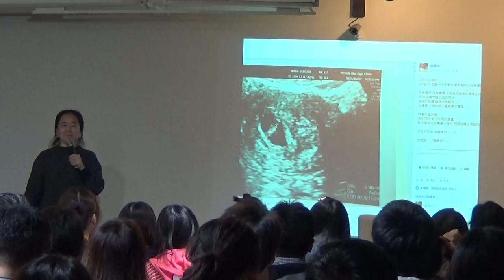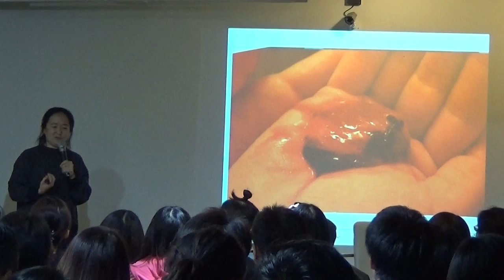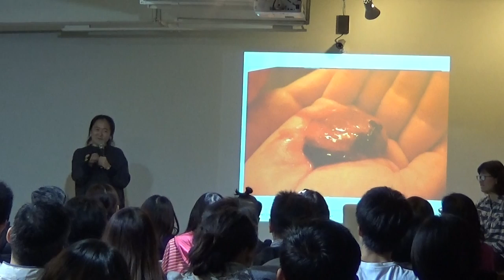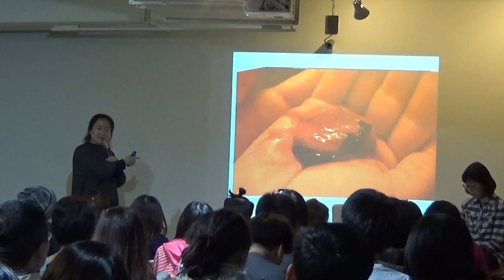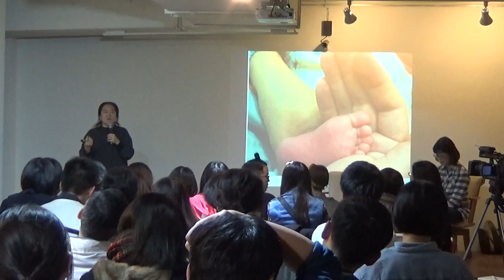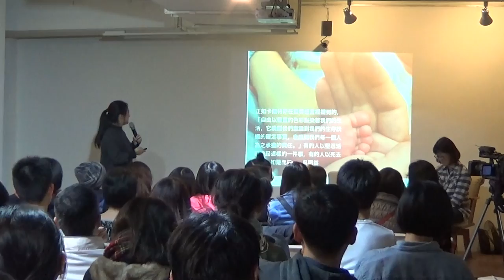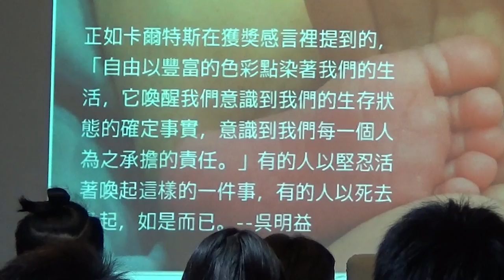【哲學星期五@台北】未知死焉知生—孕產與生死的對話 20170317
【哲學星期五@台北】―「未知死焉知生—孕產與生死的對話」―2017/03/17 (五) 19:00@慕哲咖啡館

*本次活動七點開始，先放映影片再進行座談*

在某種意義上，哲學始於對死亡的探索。「我去死，你們去活，誰的選擇比較好，只有神知道」，蘇格拉底據說在接受公審死刑定讞之後、服毒受刑之前，留下了這麼一句話（《申辯篇》）。蘇格拉底的神或許知道，但孔丘未必知道，「未知生，焉知死？」在生的義務先於對死的探求，這是儒教現世秩序的基礎。然而禁止哲學家探索是枉然的，不論是伊比鳩魯學派的「死亡與我們無關」，還是海德格的「人是面對死亡的存在」，從古到今哲學對死亡的探究未曾停止。
但哲學也探究生。不論是柏拉圖的理型觀，或是經驗論的心靈白板說，或是康德的範疇論，都是對「生」的某種預設。換言之，對於「人生而如何」的不同假設，就決定了不同哲學發展的差異所在。而不同的人觀，自然就發展出不同的權利觀，進而賦予國家不同的權力範圍，不論是在生產方面是否延續助產制度，或是在刑罰方面是否延續死刑，都牽涉到生命權與國家權力之間的關係，而要探討這層關係，就得認識：何謂人，何謂生命。說到底：「未知死，焉知生？」

本周哲學星期五，我們將先放映《助我好孕》紀錄片，《祝我好孕》是一部孕育四年的紀錄片，她不僅記錄生命誕生的美麗故事，也透過影片中女性追求生育自主的過程，畫出一個同心圓，映照這世代思考生命的各種面貌。出於對死亡的恐懼和未知，傳統上女性孕產期間有諸多避忌；而現代醫學致力於降低死亡風險，各種醫療介入讓人類越來越遠離生產的本能。期待新生的喜悅中，不能無視於生命要傳達的多元訊息。《助我好孕》映後，我們邀請了婦產科醫師陳鈺萍與廢除死刑推動聯盟理事翁麗淑，由「未知死，焉知生」這個命題，談生命、論死亡。

(感謝【青平台】、【左轉有書x慕哲咖啡】贊助場地，本活動自由入場、無需報名；無強制性消費，但是鼓勵大家在店內消費)。

【時間】2017年 03月17日 (五) 19:00–21:30
【主持】梁家瑜│哲學星期五共同策劃、志工
【主講】陳鈺萍│婦產科醫師
翁麗淑│廢除死刑推動聯盟理事

【講者自介】
*陳鈺萍
陳鈺萍醫師： 「我是兩個孩子的媽，職業是婦產科醫師。生小孩很辛苦，接生也很辛苦，所以你們要聽我說喔！ 成為母親之前，就開始當婦產科醫師了。哺乳年資8年8個月，全職媽媽年資少說也有5年。 年近四十重返校園讀了人文社會科學，重新理解生產、母親與嬰兒的關係。反動的思想與力量，是在離開職場後開始醞釀的。 前年開始，再度下海接生，只為了用自己想被對待的方式，對待「妳們」。」

*翁麗淑
翁麗淑：「我是三個小孩的媽，也是一群8-12歲孩子的孩子王，就是很多人會覺得很枯燥乏味的國小老師，生了小孩以後，開始覺得我不能只是自己過爽就好，我要為下一代多想一些，所以開始積極地參與社會運動，也因此而認識了《祝我好孕》導演之一育青，也因為育青而認識了溫柔生產和鈺萍這位不一樣的婦產科醫師，以及生動盟這個感覺就要改變很多人的世界的組織!!。懷了老三本來覺得可以補償我前兩胎當無知無感的奴性產婦，可以讓我感受一下溫柔生產是什麼. 沒想到，其實我又當了對照組。但我生命的功課好像從此要開始深刻了. 」

【參考資料】
【祝我好孕Facebook粉絲頁】

【策劃行政】廖健苡、吳豐維、黃昭華、梁家瑜、葉浩【海報設計】林亭萱、徐名慧、楊郁婷、徐清恬【開場主持】廖品嵐【錄音】汪業政、汪業翔【攝 影】梁家瑜、楊依陵、黃謙賢【直播】林語欣【摘要】賴韋蓁、林安冬、江博緯【網管】黃昭華【行政協力】黃彥傑、獨角獸、羅友維